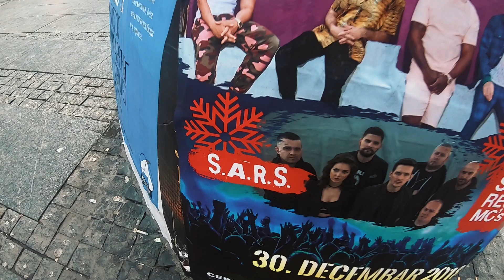Kaševo silvestrovanje v Beogradu 2019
Video povzetki KAŠevega Silvesterskega Beograda (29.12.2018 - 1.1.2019).